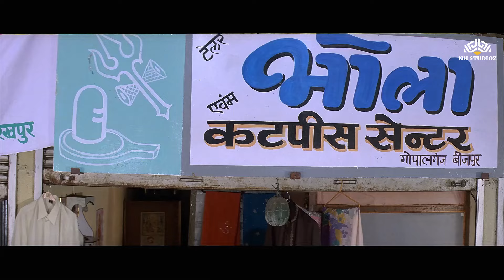सरोजा, हम 2 लाख रुपये लेकर आए हैं__चलो, तुम्हारे पिताजी से बात करते हैं - Rajpal Yadav, Preeti Mehra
Synopsis: Lallan, a security guard, loves Saroja, who is supposed to get married to an older man for money. However, while convincing her to change her mind, he finds out another shocking fact about her.

► Credits
Cast : Rajpal Yadav, Preeti Mehra, Makarand Anaspure, Bomie E. Dotiwala, Ketki Dave, Abhay Bhargav, Manoj Joshi, Ravi Jhankal, Uday Atrolia, Ghanashyam Nayak, Rakesh Deewana, Sunil Rege, Banwarhlal Jhol, Anuraag Pandey, Sunil Tiwari
Release date: 2010
Director: Dilip Shukla
Producer: Nazim Hassan Rizvi
Language: Hindi